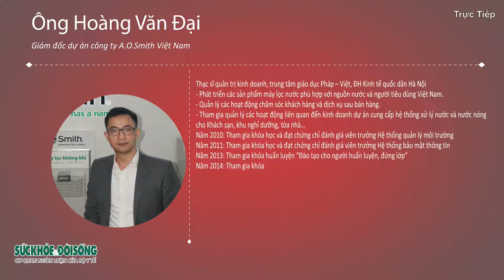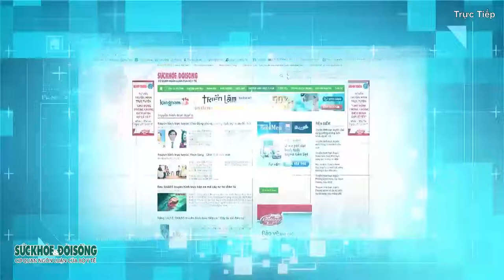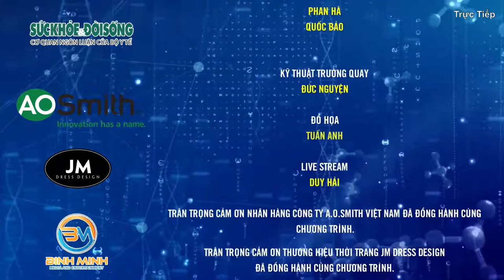Livestream cùng Chuyên Gia Dinh Dưỡng: Vai Trò Của Khoáng Chất Trong Nước Đối Với Sức Khỏe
Máy lọc nước A. O. Smith VITA là máy lọc nước công nghệ Mineral RO đầu tiên tại Việt Nam có khả năng giữ khoáng tự nhiên giúp bù lại một phần lượng khoáng đã mất sau khi vận động. Với thông điệp "Giữ khoáng tự nhiên, khơi nguồn sức sống", A. O. Smith mong muốn đem lại một cuộc sống cân bằng, tràn đầy năng lượng cho người trẻ năng động Những phút giây tập luyện hay work from home sẽ tuyệt vời hơn khi có máy lọc nước A. O. Smith VITA.

Máy lọc nước A. O. Smith VITA với công nghệ Mineral RO tại Việt Nam độc quyền có khả năng giữ khoáng tự nhiên trong nước có lợi cho cơ thể như Ca, Mg, K…

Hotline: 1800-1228